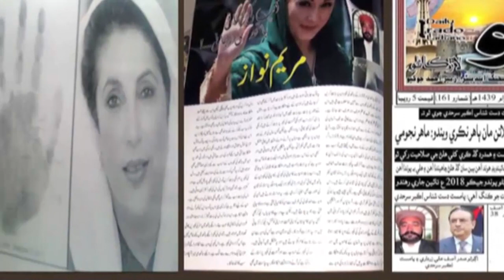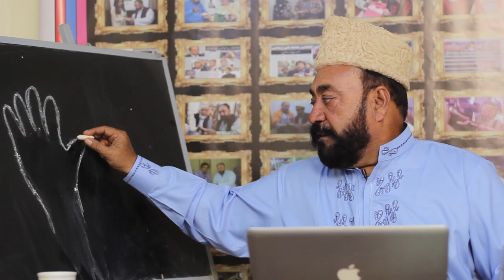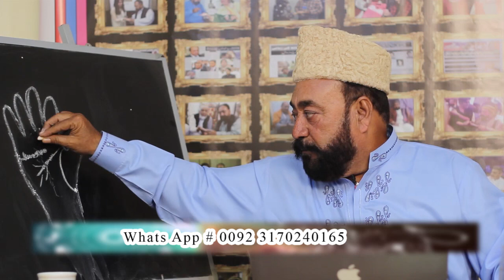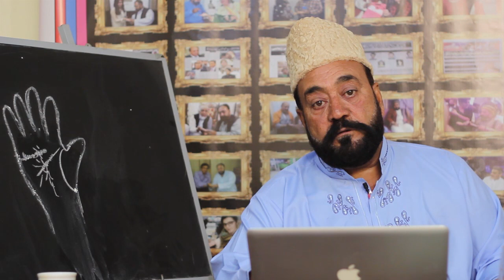NADAN ORAT | SAWAL JAWAB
Videos Link